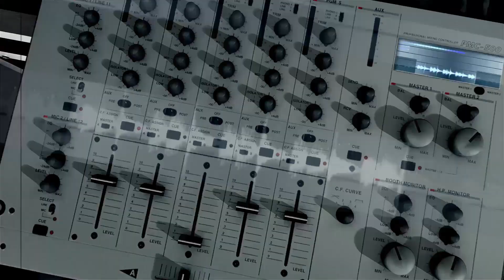PvP #252 - Max Payne Remakes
Cal & Dan talk about...Max Payne 1&2 Remakes...VR headsets...failed MMO's, and more!

About Podcast vs Player: Podcast vs Player is the brainchild of mindless fools, set on giving the world podcasts and videos; whether they want them or not.